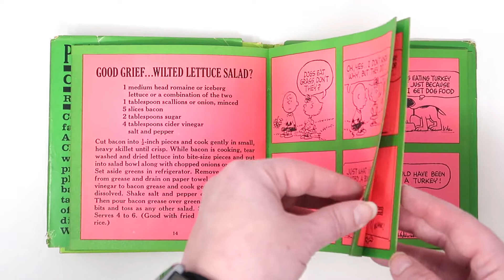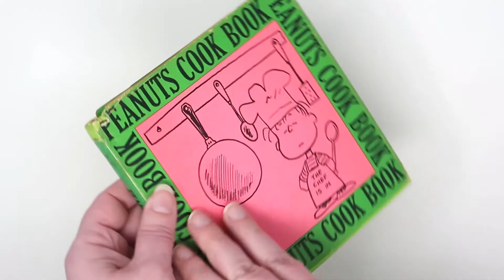Peanuts Cook Book - 1969 Classic Peanuts Gang Book | CollectPeanuts.com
What's for supper? Pick a recipe from the Peanuts Cook Book! Have some of Peppermint Patty's Prune Whip. Take a taste of Franklin's Jam Tarts. Grab a slice of Snoopy's Pizza. Delicious! Published in 1969 by Determined Productions. Enjoy more books at CollectPeanuts.com

Title - Peanuts Cook Book - 1969 Classic Peanuts Gang Book